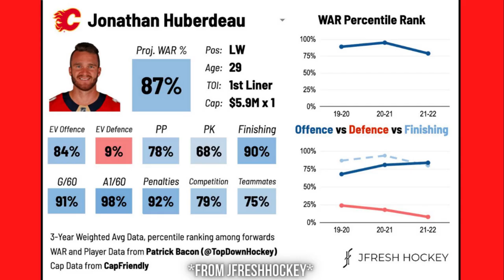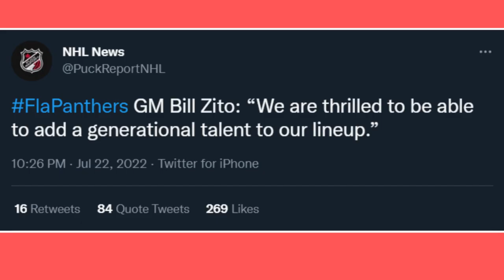Matthew Tkachuk Trade: Who Won?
Matthew Tkachuk has officially been traded to the Florida Panthers, in exchange for Jonathan Huberdeau, MacKenzie Weegar, and more. This is one of the biggest NHL trades over the past decade, maybe longer. In this video, we analyze how this impacts Florida's future, Calgary's future, and make a judgement as to who won the trade

All visual content displayed in this video belongs to its respective owners (Sportsnet, Calgary Flames, Florida Panthers, TSN, Fox Sports, Bally Sports, NHL, NBC, NHL Network, and any other missing groups and organizations.)

0:00-3:00 Trade Breakdown
3:01-3:44 Why Florida made this trade
3:45-4:21 Why Calgary made this trade
4:22-5:37 Who won the trade?
5:38 Outro